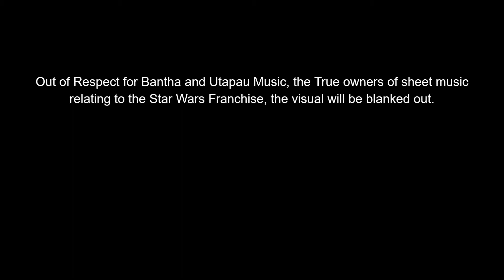Lament (Anakin's Betrayal) by John Williams on Piano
This track is part of the eighth part of the film "Star Wars Episode III: Revenge of the Sith", during Order 66.

This tune is played when the Clone Troopers turn on their Jedi Generals. We hear the "Betrayal theme", alongside "Anakin's Decent" from "Attack of the Clones".

This track appears in the OST album under the title "Anakin's Betrayal".

Also, I would Like to thank Film Score Media for providing a complete (as far as we can get) collection of the soundtrack for "Revenge of the Sith", as well as the Prequel Trilogy in General. Check out his Channel Here: